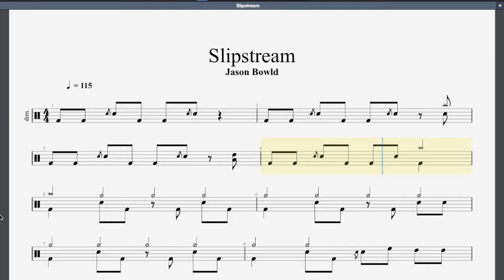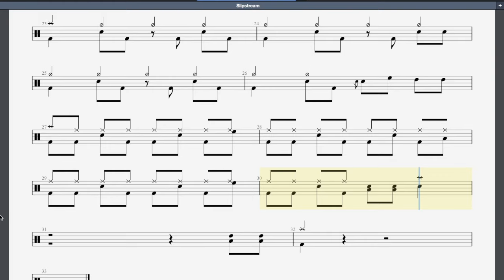Slipstream Rockschool Grade 2 Drums